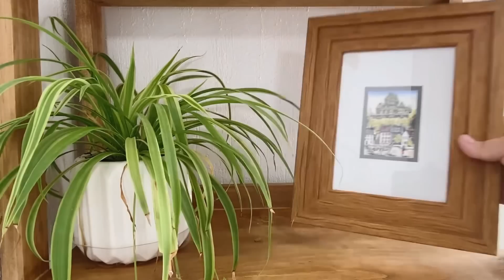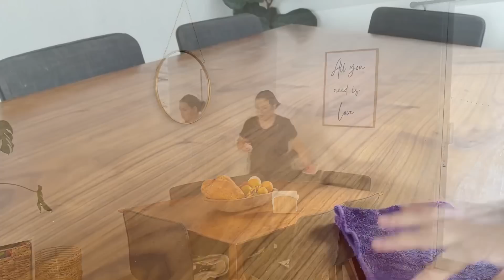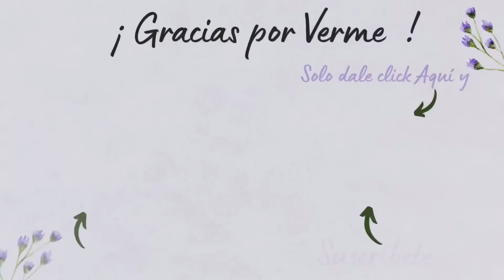MOTIVATE A LIMPIAR TÚ CASA ♥️Antes y después de limpiar y Organizar la Sala ,Cocina ,Comedor y Baño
Pequeños cambios Vs Grandes Satisfacciones